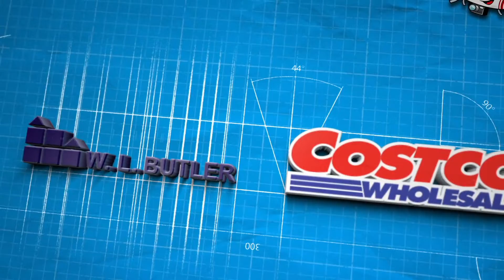Costco Redding - W.L. Butler - Construction Job Site Drone Video -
Check out this construction job site progress drone video we captured in Redding, California for our friends at W.L. Butler.

Drone Brothers provides Nationwide captures of construction sites for leading General Contractors. They use our assets to help save money, save time, and most importantly, increase safety on their job sites. For more information on our construction drone services